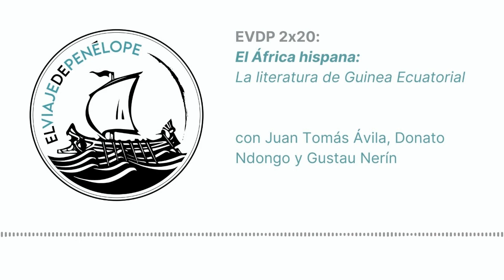EVDP 2X20 - El África hispana: la literatura de Guinea Ecuatorial (Ávila, Ndongo y Nerín)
¿Cuál es el legado del colonialismo español en Guinea Ecuatorial? ¿Qué recorrido ha tenido la literatura ecuatoguineana escrita en castellano en España y cuáles son sus desafíos actuales? ¿Qué significa ser escritor en la Guinea Ecuatorial de hoy en día?

Analizamos el origen, desarrollo y evolución de la literatura ecuatoguineana en el último medio siglo con el escritor Juan Tomás Ávila Laurel, el periodista Donato Ndongo y el antropólogo de la UB Gustau Nerín